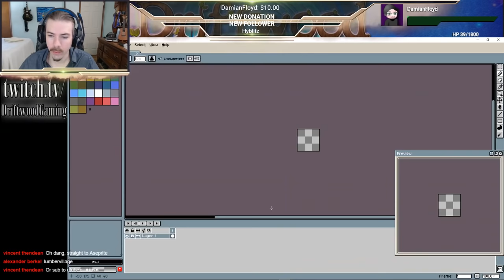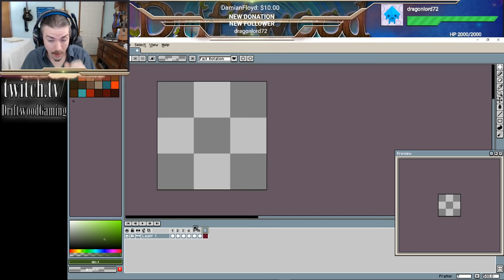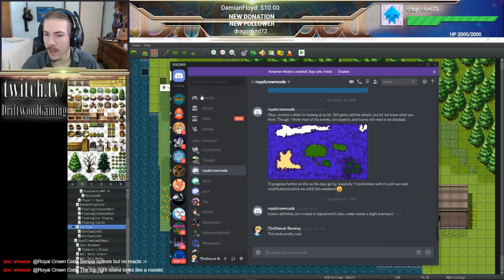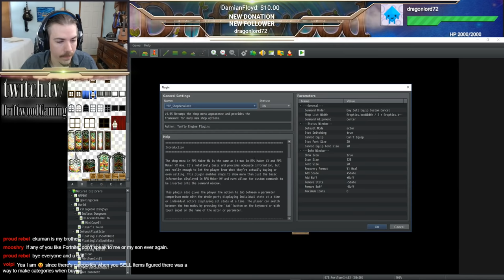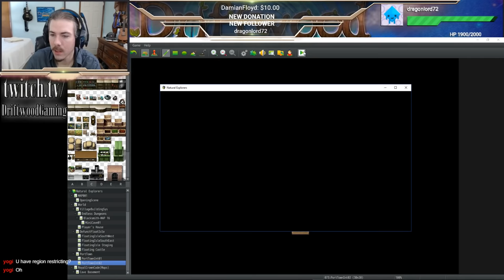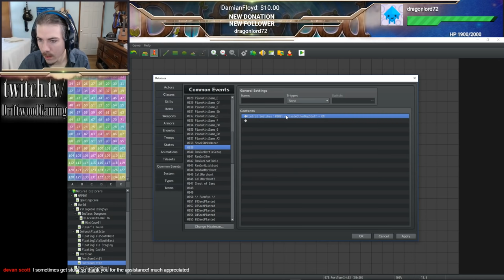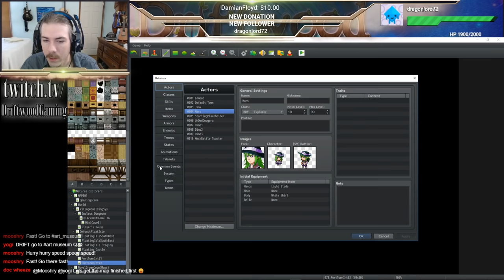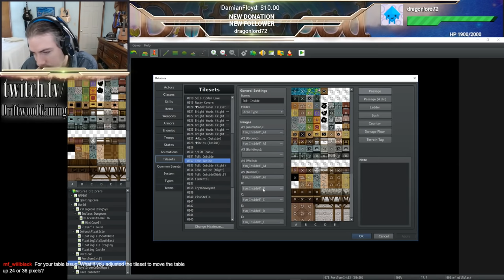Live Game Dev | Various Mapping Methods | RPG Maker MV | Natural Explorers | Friendly Public Servant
How's it going? Today we're going to be working on a new simulation / RPG game called Natural Explorers using the RPG Maker MV engine. The general idea is to show you almost every step I take in making a game from the beginning to the end. I've edited this to take out and speed up some of the repeated processes for your convenience. I hope you find this LMAG a useful experience to enhance your game making skills.